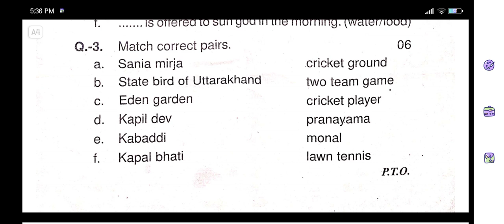class 4th half yearly examination physical education paper 2024-25